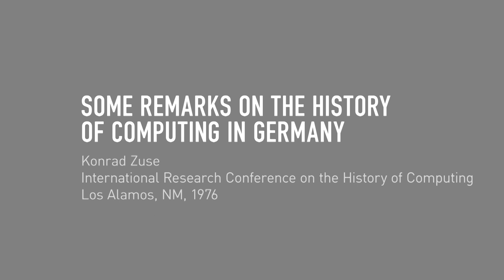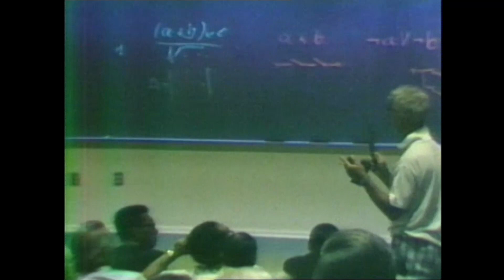Some Remarks on the History of Computing in Germany by Konrad Zuse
The First International Research Conference on the History of Computing was a milestone in the history of computing, drawing a global elite of computer pioneers from the first generation of electronic digital computing. Most talks are approximately 45 minutes in duration and feature a lecture with a brief question and answer period afterwards.

German engineer Konrad Zeus’s remarkable story of building advanced electromechanical and electronic computers during and after World War II is a heroic example of a visionary thinker working under nearly impossible conditions. Zuse’s wartime contributions to computing, while unrecognized at the time, are now well known, in part due to this talk.

This lecture’s transcript was included in the edited volume from the conference, viz. Zuse, K., “Some Remarks on the History of Computing in Germany,” in Metropolis, N., and Howlett, J., Rota, Gian-Carlo, A History of Computing in the Twentieth Century, New York: Academic Press, 1980, pp. 611 – 627.